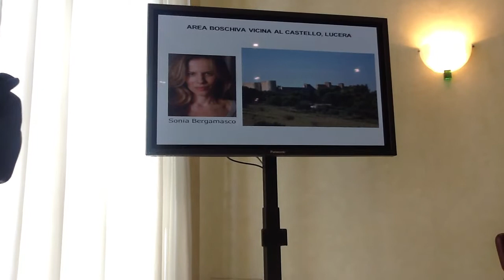I luoghi del cuore 1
I luoghi del cuore